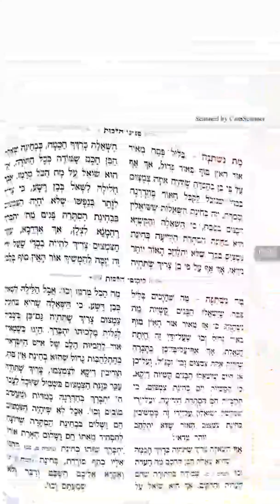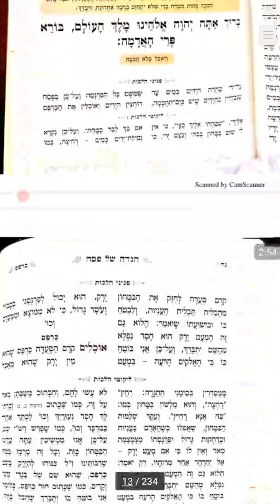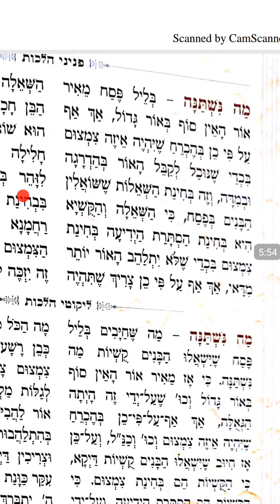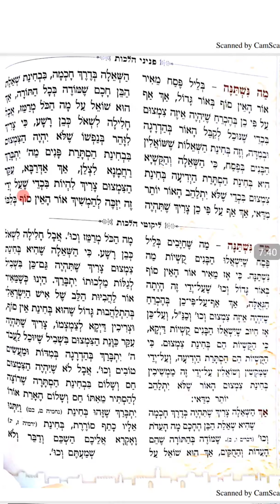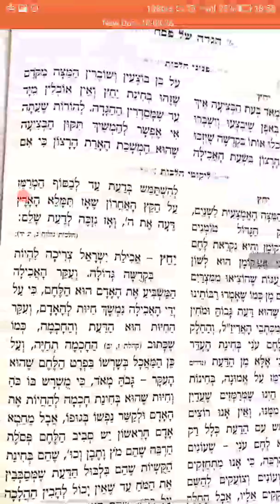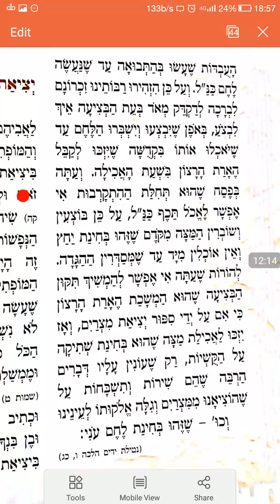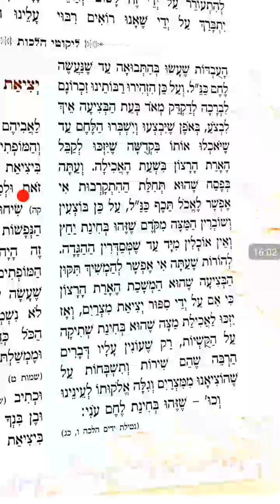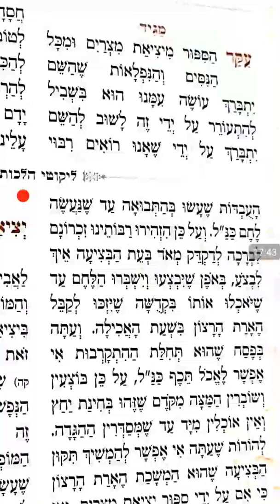הגדה של פסח (חלק 3) מבוארת עם פירוש רבי נתן